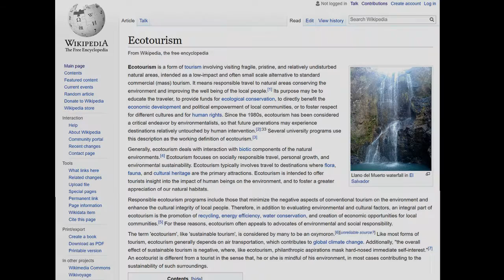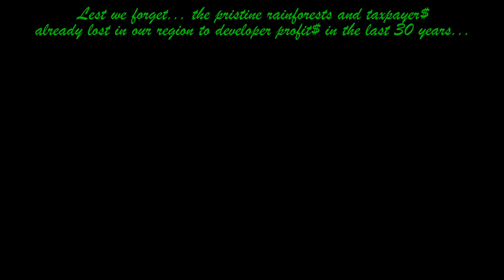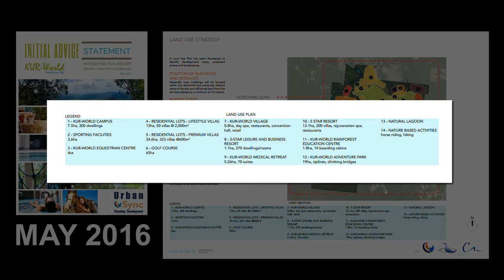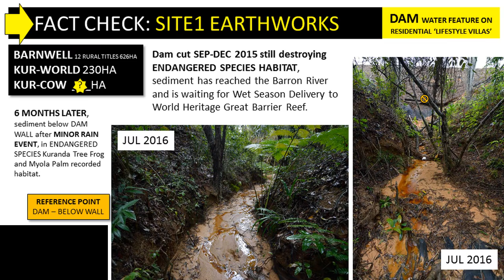KUR-ALERT: What kind of "eco" is KUR-WORLD?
What does it take to be an "eco" resort?  What is ecotourism anyway?  Is KUR-World an "eco"-resort or urbanisation-by-stealth?
TOPIC: Would the proposed KUR-World development create jobs for Kuranda locals?
KUR-MYTH: There are meaningful jobs for locals
TOPIC: KUR-World & Jobs: net gain or loss?
KUR-WORLD - INITIAL ADVICE STATEMENT (IAS)
WIKIPEDIA - ECOTOURISM
“FAVOURS FOR MATES” RIFE IN QUEENSLAND PLANNING - BY DR CAMERON MURRAY